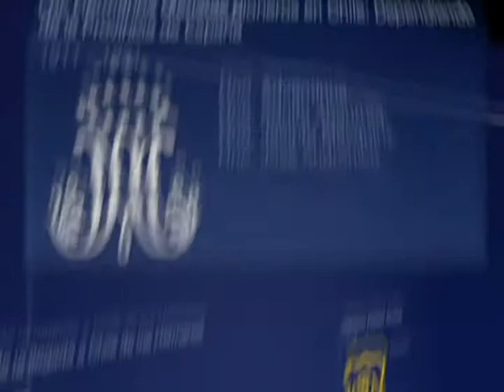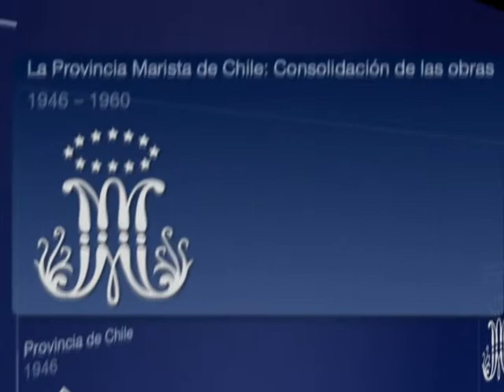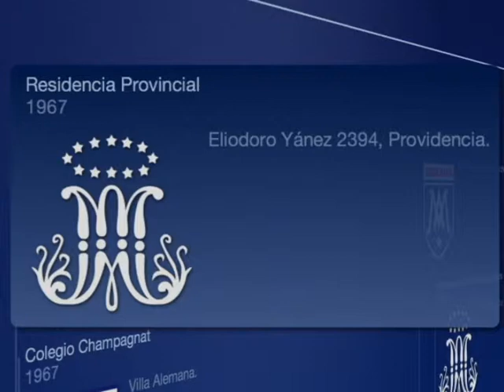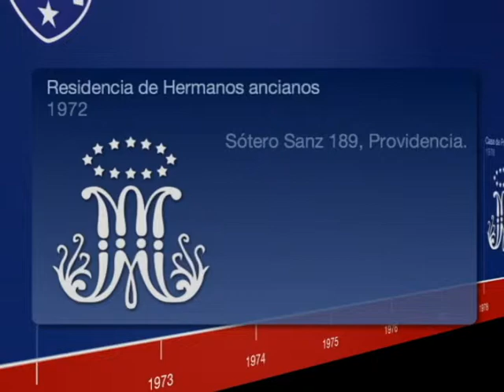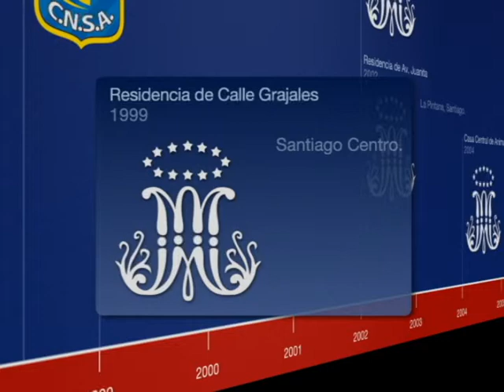Nuestro camino recorrido...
Línea de tiempo de las obras Maristas durante los 100 años de presencia en Chile.